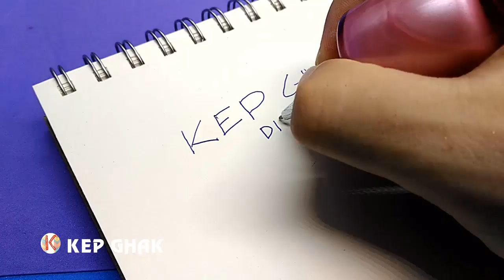7 Awesome Life Hacks For Crafting! ✅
7 Awesome Life Hacks For Crafting! So easy to do
KEP GHAK channel is all about: How to draw, Drawing tutorial, 3D trick art, как рисовать, DIY, How To Make, Life Hacks, Great Ideas.

3.  13 Cool Things You Can Make With Glue Gun! HOT GLUE GUN Hacks For Crafting!

THANK YOU FOR WTCHING VIDEO.